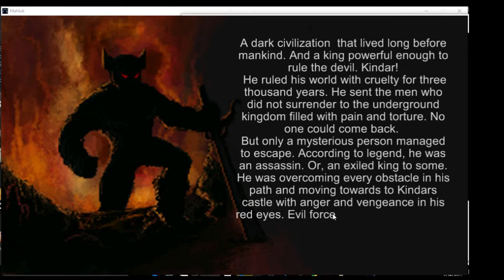Let's play Mahluk: Dark demon Gameplay (CB4UBuy)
First Gameplay of this hack and slash platformer with a retro feeling - See before you buy it (CB4UBuy)